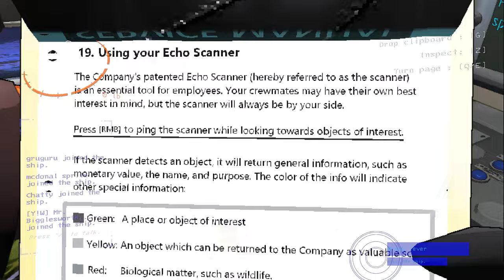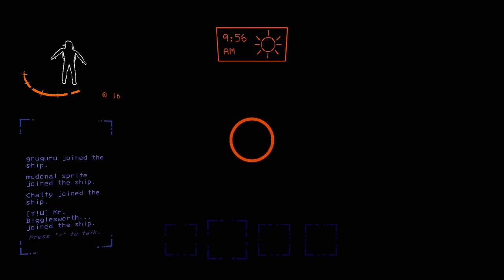Your Coworkers Are Not Your Friends | Lethal Company : Episode 1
This was our first game of lethal company, it was fun
watch the video and send money, for our boss

Lethal Company is a cooperative survival horror video game created by Zeekerss. It released in early access in October 2023 and gained popularity on the Steam storefront. In Lethal Company, players obtain and sell scrap from abandoned, industrialized exomoons while avoiding traps, environmental hazards, and monsters.